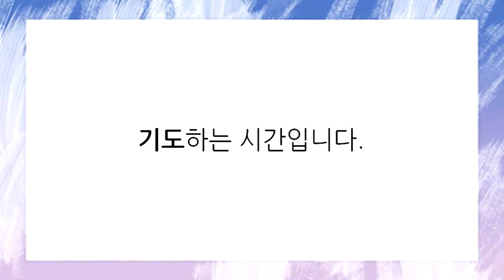[함께공동체 ] 아침기도회